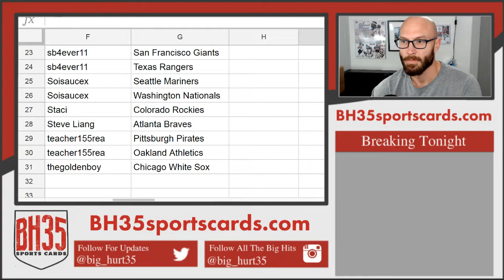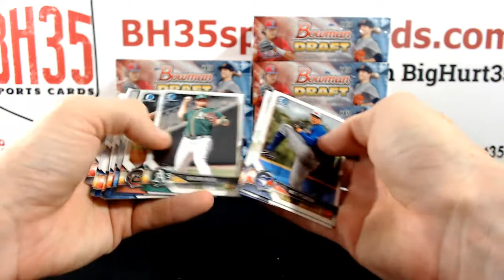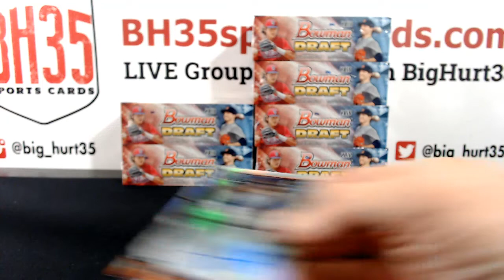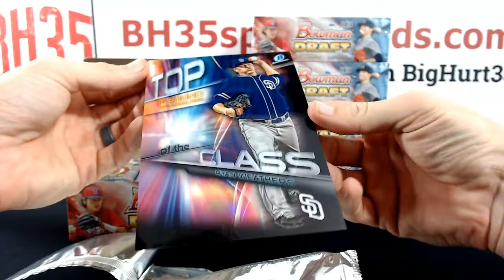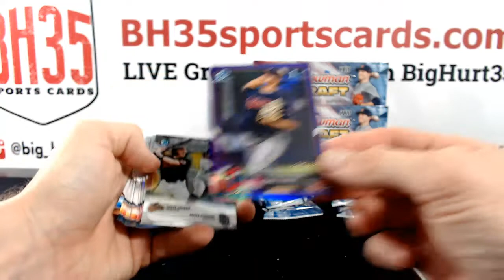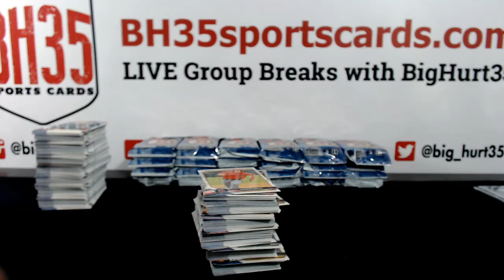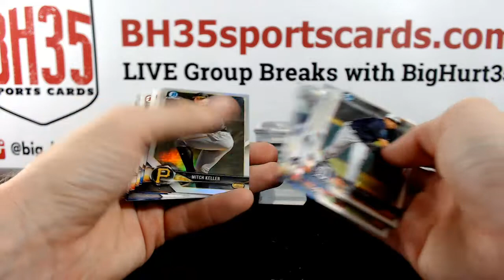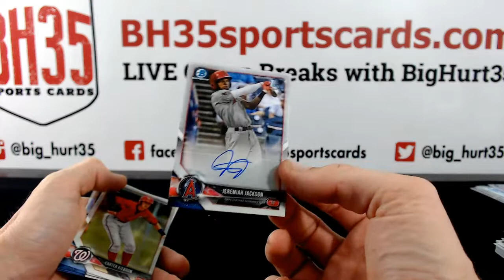2018 Bowman Draft Baseball Jumbo | 8 Box Case Break #1 Pick Your Teams